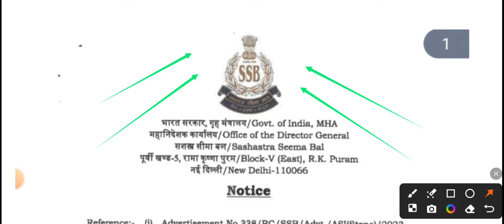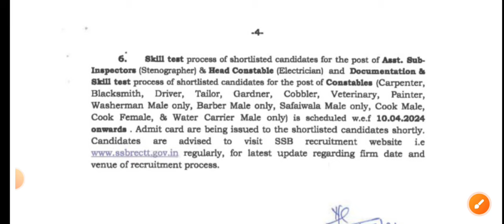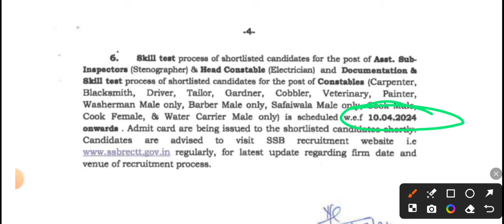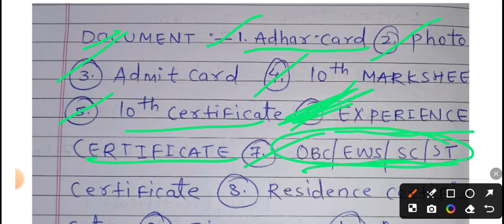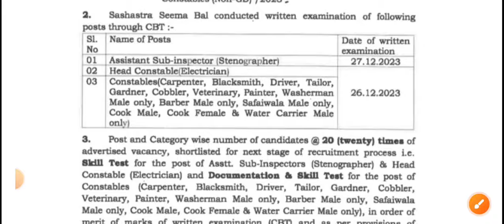SSB🥰🇮🇳🔥CT _Tradesman_Cook_Important_Document_Video|SSB_Cook_Skill_Test_Admit_Card_Date_out_2024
SSB 🤗❣️🤗HC/SI/CT_Communication_में_Distance-vission_का_test_कैसे_होता_है |SSB_eyes_medical_video

SSB🔥🔥hc_communication _में(EWS,OBC,SC&ST) certificate_कैसे_check_होता_है|SSB document video 2024
 ssb latest eye medical video
ssb medical video
ssb hc communication medical video
ssb viral medical video
ssb latest medical video
ssb new medical video
ssb viral medical video 2024
ssb tradesman result
ssb latest tradesman result
ssb tradest skill test video
ssb tradesman video
ssb tradesman
RESULT OUT खुशखबरी 🥰SSB hc communication result out video|SSB result out
ssb hc communication result out
खुशखबरी 😱😱🔥 SSB hc communication result date out |ssb किसको msg कर रही हैं|
SSB😱😱🔥 hc_communication का result delay क्यों हो रहा है |ssb hc communication result 2023
खुशखबरी 😱📢📢SSB hc_communication_result_date_out 2023 |SSB latest result video
SSB latest video2023
SSB📢📢🥳hc communication poll के आधार पर cutoff video|SSB latest cutoff video 2024
Ssb 😱😱 hc Communication Medical & DV की Date जारी |SSB hc communication medical date कब तक जाने?
SSB 📢📢🔥🔥hc communication objection से क्या फायदा होगा?|Ssb🔥🔥latest video 2024
ssb hc📢📢 communication के🔥🔥 paper -2 में 50% लाना अनिवार्य है !SSB hc communication latest video
बाप रे !😭😭 ANSWER KEY 🔥🔥आने के बाद तो पसीना छूट गया |ssb 📢📢communication cutoff video 2023
बाप रे ! paper ने😭😭 तो रूला दिया |SSB🔥🔥 hc communication cut off video|SSB cutoff video
SSB hc communication cutoff video

sarkari naukari
government job
latesh job
ssb tradesman online classes
ssc gd answer key kab aayegi 2024
ssb tradesman cut off 2023
ssb tradesman result
ssb hcm physical date 2024
bsf sub inspector vacancy 2024
bsf tradesman syllabus 2022
ssb tradesman result out
ssb tradesman video 2024
ssb trending video
ssb si medical march 2024
ssb asi typing date march 2024
ssb si medical date 2024
ssb head constable medical date 2024
ssb constable trade test date 2024
ssb constable written exam result 2024
ssb tradesman written exam result march 2024
ssb tradesman written exam result date 2024
ssb constable/hc/si/asi medical date 2024
ssb tradesman trade test 2024
assam rifles tradesman online apply march 2024
assam rifles tradesman vacancy 2024
ssb hcm exam date 2024
ssb hcm running date 2024
ssb hcm training december 2024
ssb hcm 2021 training date 2024
ssb head constable ministerial physical new date 2024
ssb head constable ministerial physical march 2024
ssb head constable ministerial physical date 2024
ssb hcm physical new date 2024
ssb hcm physical march 2024
ssb tradesman trade test date
ssb hc communication physical video
ssb latest result video
cisf sub inspector vacancy 2024
ssb hc communication
ssb viral
ssb viral video
ssb best video
ssb sub inspector vacancy 2024
crpf constable driver physical date 2024
ssb tradesman result 2023 cut off
ssb tradesman result cut off
ssc gd last exam date 2024
ssc gd result kab aayega 2024
ssc gd total candidates appeared 2024
ssb tradesman result kab aayega
ssb tradesman result 2023 kaise dekhe
ssb tradesman result 2023 kab tak aayega
ssb tradesman admit card 2023 kaise download kare
ssc gd 2024 me competition kitna hai
ssc gd competition level 2024
ssb tradesman result out date
ssb tradesman dv update news
ssb tradesman trades test 2024
ssb tradesman result
ssb vacancy detail video

Hlw guys kaise hai aaplog i m sure aaplog bhut jyada ache honge toh guys aaj ka hamara video bhut hi jyada important hone wala hai toh guys aaj ka hamara video ko pura dekhe or video acha lge toh video ko like kre sjare kre apne dosto ke pass
toh guys milte hai aaplogo se agle video me tbb tkk ke liye till than good bye

HAVE A NYC DAY STUDENTS ❣❣❣❣❣